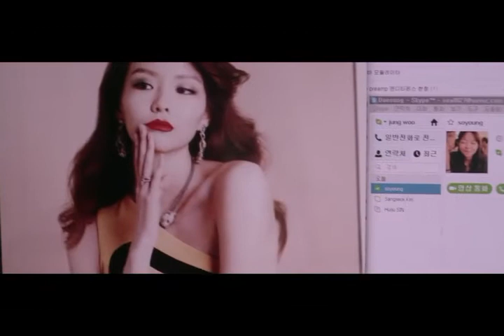Santa Barbara (2013)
( San-ta Ba-ba-ra )
Jung-woo is a naïve music director of film and commercials, and works part-time at a music institute run by his friend. All of sudden, Jung-woo is left with debts and workloads his friend committed and fled from and even worse, his most precious guitar is taken by one of raging creditors. While having a drink with director KIM, one of the creditors, Jung-woo meets with Soo-kyung who just happens to be there with her sister who’s involved in the director’s project. Soo-kyung is a promising creative director at advertising company and just brief encounter with Soo-kyung leaves a good impression on Jung-woo. When Jung-woo takes a job to work on commercial music to buy back his most precious guitar, Jung-woo and Soo-kyung run into each other. As they have more chances to get together for work and drink, Jung-woo’s feeling for Soo-kyung grows. After a night of drinking with Soo-kyung, Jung-woo finds himself left alone at hotel with hangover. Embarrassed, he visits Soo-kyung for apology but, Soo-kyung announces she’s his girlfriend since last night as he confessed his feeling for her and his whole life stories, which he can’t remember at all. The more they learn about each other, the stronger chemistry Jung-woo and Soo-kyung have between them, realizing they have many things in common like atypical family and dream for winery tour. However, their relationship soon puts to the test as Jung-woo suddenly disappears on the day of presentation for Soo-kyung’s project without a word to her. As he wanted to present his best music to her, he had to finish the music with his most precious guitar but he’s caught in heavy traffic on the way back for Soo-kyung’s presentation. Misunderstood, Soo-kyung blames him irresponsible and leaves him… But, not long after, bound by destiny, they re-encounter to work together for a project in Santa Barbara where happens to be their dream for winery tour together.